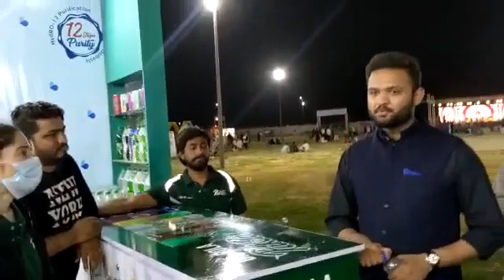Family Festival In Multan - Multan Family Festival